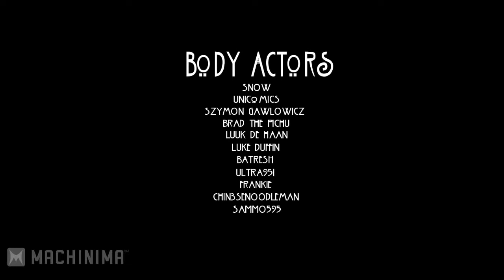Minecraft Horror Story - "HINDMOST HILLS" #2 (Minecraft Custom Machinima)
Follow me & send me your fan art for Minecraft Horror Story!!

This episode inspired by The Shining and Shutter Island. This tale follows the story of a house and different owners/visitors over the course of a century.

Friends in this video:
Timothy Kohler
Jason R. Wallace

This story does not follow the one presented in American Horror Story. We are fans of the franchise and wanted to present our own story.

Body actors: Snow, Unicomics, Szymon Gawlowicz, Brad The Pichu, Luuk De Haan, Luke Duffin, Batresh, Ultra951, Frankie, Chin3senoodleman, Sammo595